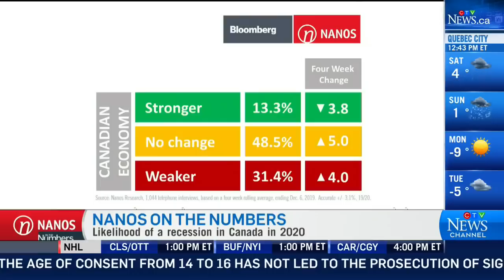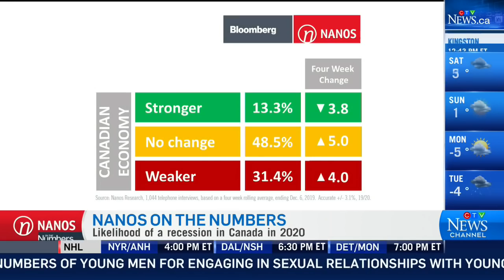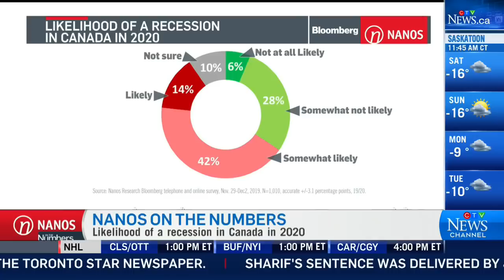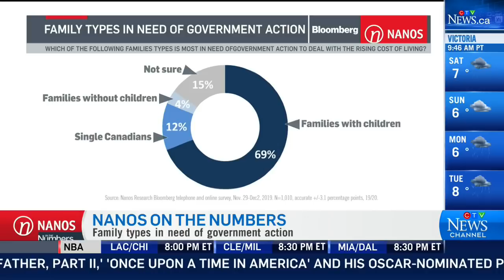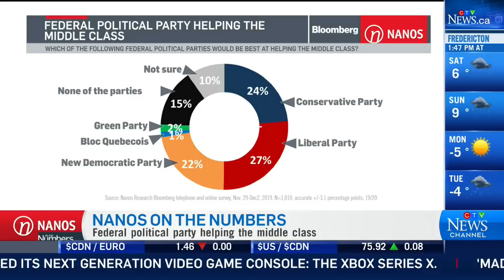Canada experienced the largest monthly drop in job lost in over a decade: Nanos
Nik Nanos of Nanos Research takes a look at the numbers as over 70 thousand jobs were lost last month in Canada.